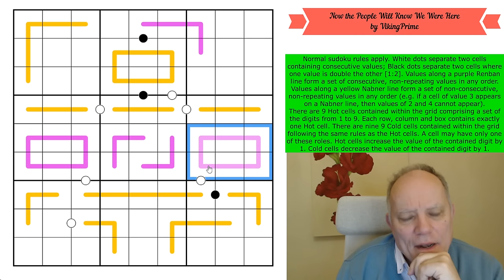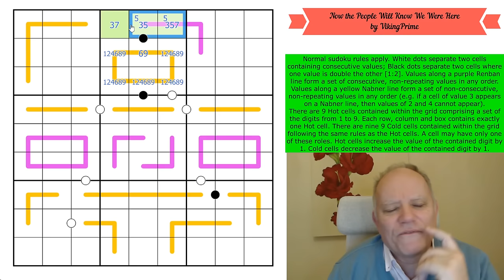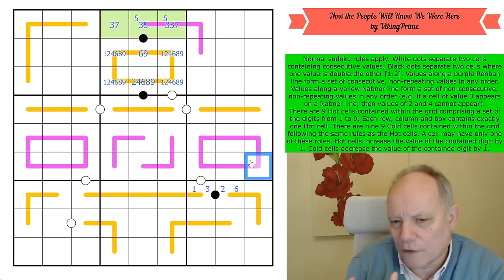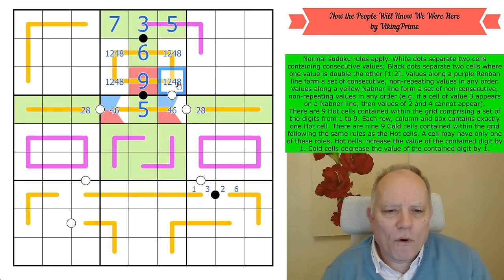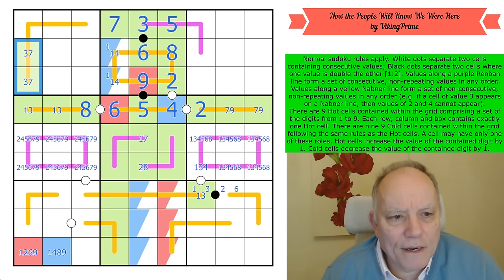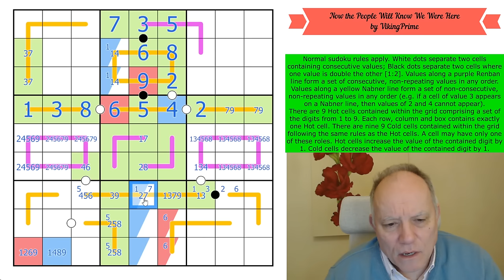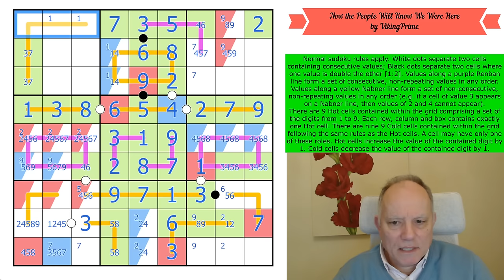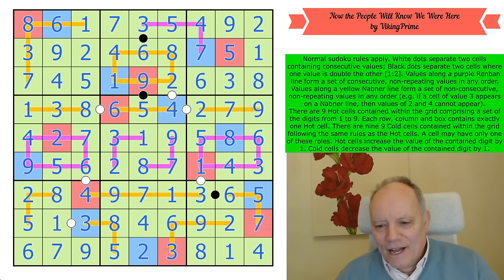How will Anybody Know we were Here?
Here's where you can pit your wits against Now the People Will Know We Were Here by ViKingPrime
Normal sudoku rules apply. White dots separate two cells containing consecutive values; Black dots separate two cells where one value is double the other [1:2]. Values along a purple Renban line form a set of consecutive, non-repeating values in any order. Values along a yellow Nabner line form a set of non-consecutive, non-repeating values in any order (e.g. if a cell of value 3 appears on a Nabner line, then values of 2 and 4 cannot appear).
There are 9 Hot cells contained within the grid comprising a set of the digits from 1 to 9. Each row, column and box contains exactly one Hot cell. There are nine 9 Cold cells contained within the grid following the same rules as the Hot cells. A cell may have only one of these roles. Hot cells increase the value of the contained digit by 1. Cold cells decrease the value of the contained digit by 1.

Don’t delay! We need your help by 20 April, 4pm UK time: Dangerous to Know, consisting of five (or maybe more?) puzzles we received under mysterious circumstances. Can you solve them all, follow the clues, and help us discover their secret? (Deadline for entry into the competition is 4pm on 20 April!)  Join us for $2/month for the monthly reward, $3/month or higher to have access to solution videos. We really appreciate your support!

Our main app (which is itself completely free) contains packs featuring Domino, Lines, and GAS puzzles, with a few special free sets as well! All the puzzles are hand-crafted by us and some of the best constructors in the world, with hints by Simon and Mark.

Do you love Killer sudoku puzzles? Need more practice on Thermo puzzles? Want to discover the secrets of Miracle sudokus? All our apps contain handmade sudoku puzzles by ourselves and many of the best constructors in the world, tested and hinted by Simon and Mark.  or search for Cracking the Cryptic and the app name on your favourite app provider: Classic, Killer, Chess, Miracle, Thermo, Arrow, Sandwich, Domino and GAS 1 and 2, and brand-new Lines.

▶Credits◀
SOFTWARE: Thanks to Sam Cappleman-Lynes and Sven Neumann
Logo: Melvyn Mainini
Opening Credits: Joel Blundell

▶ Contents ◀
0:00 Theme Music & Birthday news
5:58 Rules of today’s puzzle
8:43 Start Of Solve - Let's Get Cracking!